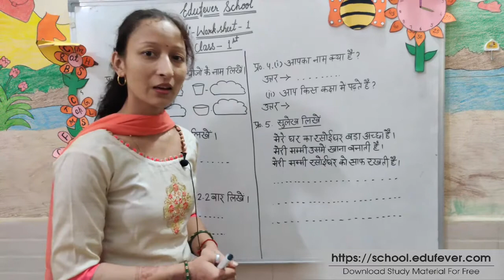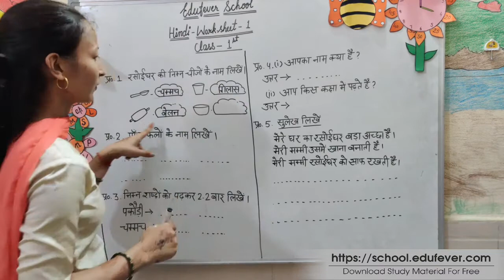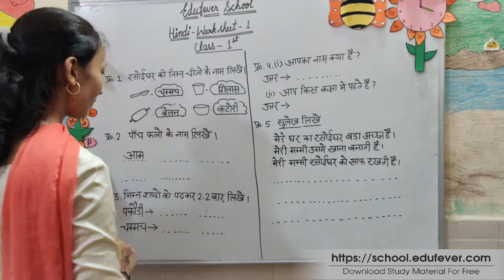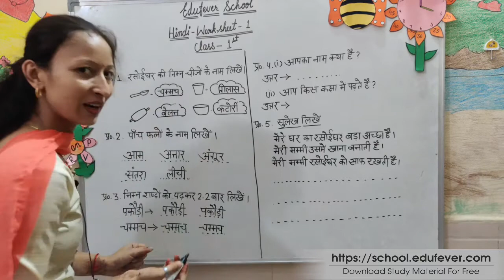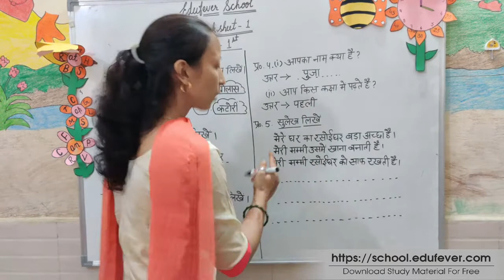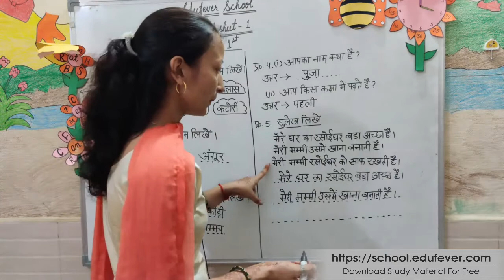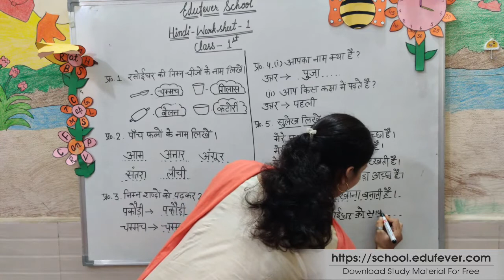CBSE Class 1 Hindi Worksheet With Solution Final Exam | Edufever School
Dear Parents, Learn to Hindi Worksheet with Sound for Class 1 Students - Teaching Hindi Worksheet to kids is not easy as it takes a lot of effort and understanding. Here in this video, we have tried to cover the most common Worksheet.

Kids can learn CBSE Class 1 Hindi Worksheet every day using the Edufever School videos. It is effortless and fun!

2) leave us COMMENT!
3) LIKE this video!